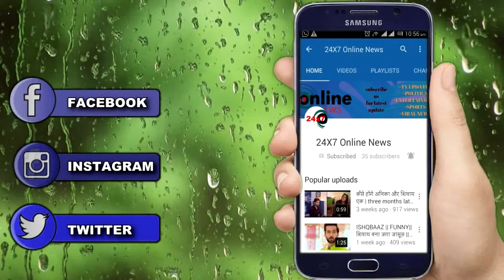OMG!! Anupamaa से नहीं होगा निधि शाह का पत्ता साफ? मेकर्स ने रातों रात पलटा गेम